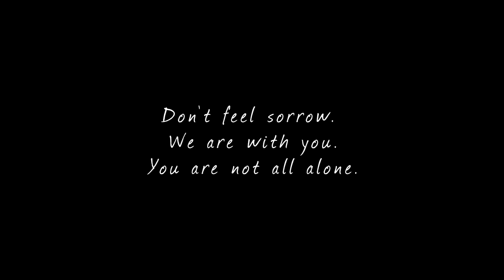B2takes!メジャーデビューシングル「Not Alone」MV フルバージョン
9/4にキングレコードから発売のB2takes!メジャーデビューシングル「Not Alone」のMVフルバージョンを公開！

いつものB2takes!とは雰囲気の違うMVに仕上がりました☆

両A面シングルのもう1曲「ブラン・ニュー・アニバーサリー」のMVフルバージョンはこちらから↓

■B2takes!（びーとぅーていくす）とは……
日本一のアイドルグループを目指して結成された、個性豊かな進化系エンターテイメント軍団！
世界中を笑顔で埋め尽くすため、全力のパフォーマンスをお届します！

只今絶賛リリースイベント中！
毎日どこかでライブをやってます！

詳しくは下記をチェックしてください☆